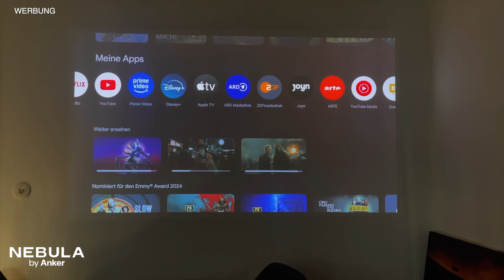HELLBOY bereits ein FLOP! Criminal Squad 2! Kate in Action! Santa Rock & Vampir-Horror | FilmNews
✖ Nur für kurze Zeit mit 500€ Rabatt: Der „Cosmos 4K SE“ von @nebula_byanker! Heimkino To-Go!

✖ HELLBOY bereits ein FLOP! Gladiator 3, Canary Black, Michael B Jordans Blade, Passion Christi 2, Peaky Blinders uvm | FilmNews vom 26.September 2024
✖ Dein COSMOS 4K SE:
Wer mich kennt weiß, ich bin ein Freund von „einfach“ und JA, der COMOS 4K SE ist nicht nur einfach aufzubauen, sondern durch Google TV auch einfach zu bedienen. Wie ein Smart-TV und mit allen wichtigen Apps zum Serien und Filme streamen - natürlich in 4K Dolby Vision. Aber eben im ganz eigenen Heimkino. Ob Zuhause oder bei der nächsten Watch-Party bei Freunden.

✖ Timestamps:
00:00 FilmNews vom 26.September 2024
00:15 COSMOS 4K SE
02:33 Happy Gilmore 2 sichert sich The Substance-Star
03:43 "Ich weiß, was du letzten Sommer getan hast" - Comeback
05:21 Tim Roth in "Peaky Blinders - Der Film"
06:21 Matthias Schoenaerts  in "Supergirl: Woman of Tomorrow"
07:21 Queen Latifah Biopic
08:36 Die Passion Christi 2
09:40 Hellboy: The Crooked Man
10:42 Canary Black
11:34 Red One
12:37 Gladiator 3?
13:53 Heretic mit Hugh Grant
14:41 WE LIVE IN TIME
15:17 Criminal Squad 2
16:05 MARIA mit Angelina Jolie
16:54 SINNERS: Michael B. Jordans eigenes BLADE?

✖ Das ist FilmFlash
FilmFlash präsentiert Dir regelmäßig die besten Infos, Tipps, Neustarts, Kritiken und mehr zu aktuellen und populären Filmen. Egal ob Kino oder Streaming. Ob Netflix, Prime Video, Disney+, WOW, Paramount+ oder auch AppleTV+.

Du willst FilmFlash unterstützen? SUPER!
Dann nutz doch beim buchen einen Streamingdienstes oder deinem nächsten Amazon Einkauf folgende Links:

✚ Bei Amazon einkaufen*

✚ Prime Video buchen*:

✚ MGM+ buchen*:

DICKEN DANK für Deine Unterstützung!

*Wer Produkte über meine Links einkauft, unterstützt mich. Die ausgewählten Firmen zahlen mir dafür eine kleine Provision aus. Der Preis bleibt dabei der Gleiche für Euch.